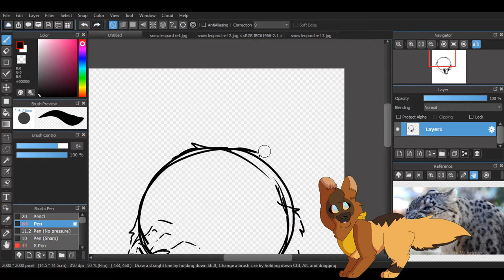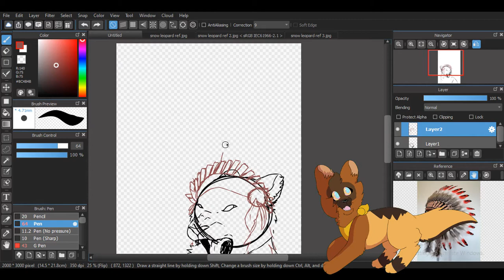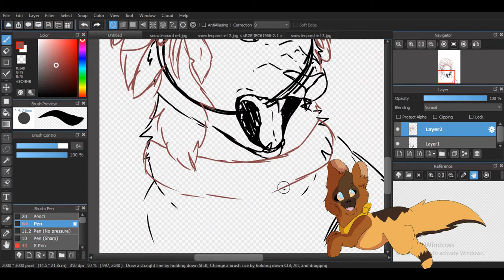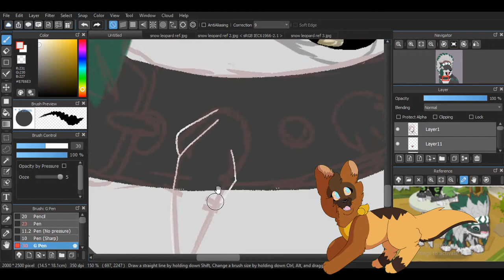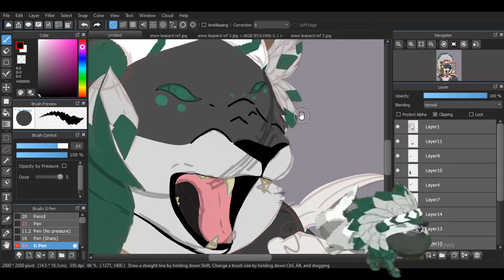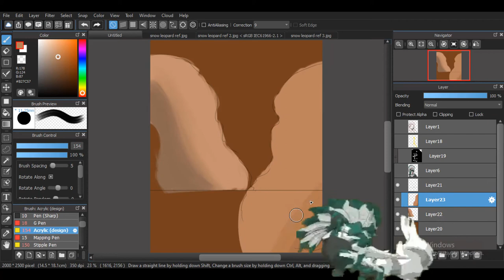Things AJ// Speedpaint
Look i made someon e fanart
yes im in the aj community again, semi, sorta, idfk

Song: Look at the video dip

Yes i was going for the realistic look

add me on discord if you want
JugglerDoge#9818